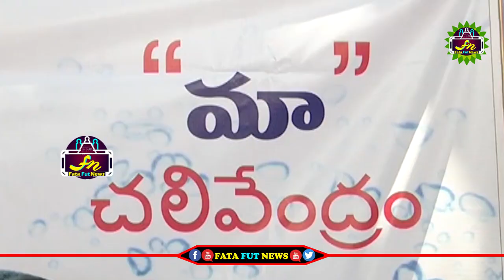Movie Artists Association Succesfully Started Chalivendram | MAA Latest Video | Fata Fut News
political news,
latest political news,
ap politics,
pawan kalyan ,
ys jagan ,
chandra babu ,
Ka paul
undavali aruna kumar
revanth reddy,
kcr live,
ktr live,